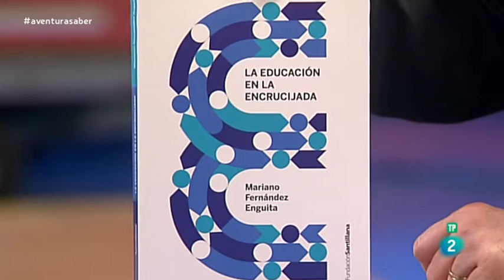Entrevista en La Aventura del Saber, TVE2, 20160316